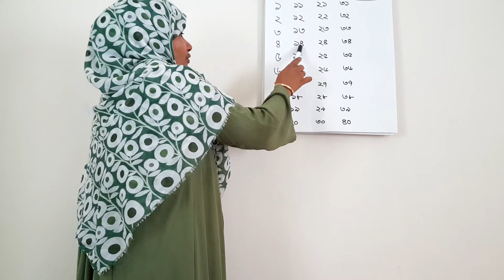শিশু শ্রেণি(২)- গণিত